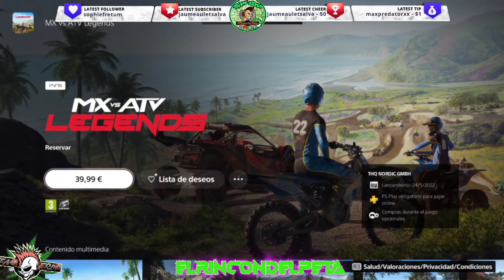MX vs ATV LEGENDS - Official Trailer PS5 -